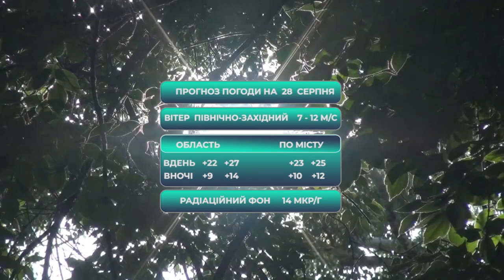Головні новини Кіровоградщини | 27 серпня 2020 року | телеканал Вітер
У випуску:

* Президент Володимир Зеленський представив нового очільника Кіровоградщини;
* через самогубство 26-річної співробітниці Петрівської виправної колонії №49 відповідатимуть дев'ятеро працівників пенітенціарної установи;
* про підозру у зґвалтуванні повідомили колишньому помічнику чергового Вільшанського відділення поліції;
* другий цикл Нової української школи стартував у Кропивницькому;
* скільки вартує зібрати першачка до школи у Кропивницькому;
* у Знам’янці біля залізничного вокзалу облаштували ретро-куток з телефонної будки та мотоцикла;
* пам'ять Івана Франка нині вшановують в Україні;